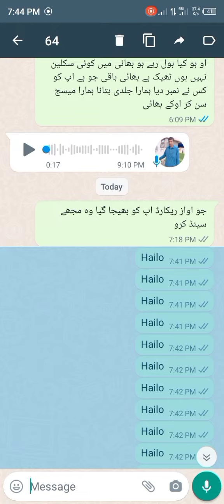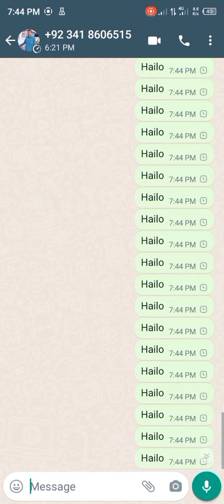اس ویڈیو کے تھم نیل میں اپ کو سمجھ اگئی ہوگی اس ویڈیو کو سمجھو